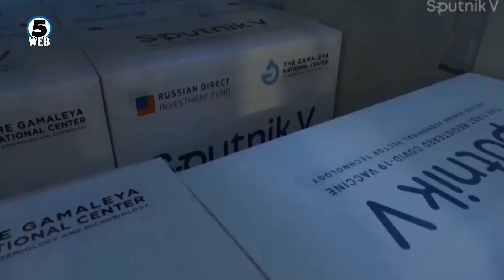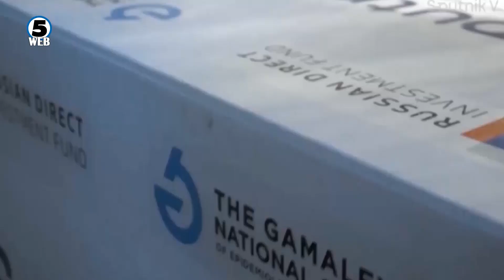Зевзекманија Урочено злато